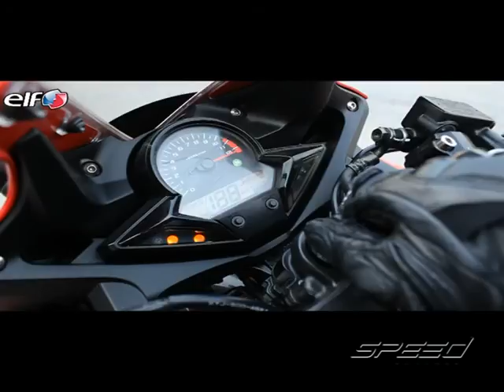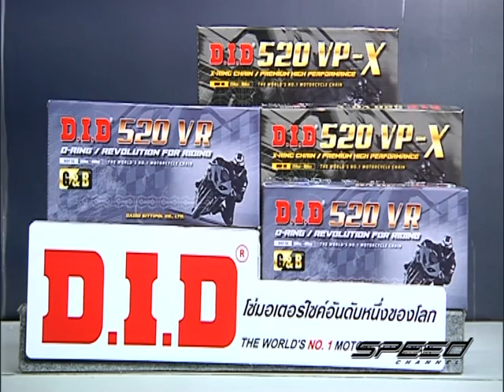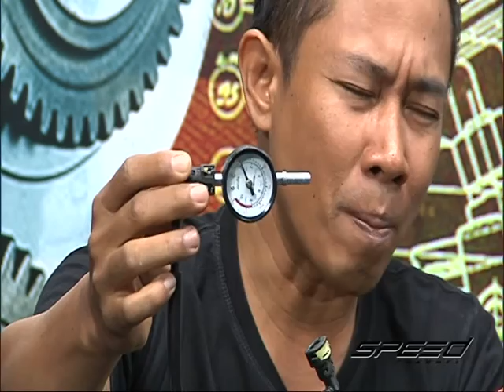Speed Rider OA 22 12 2016 B1